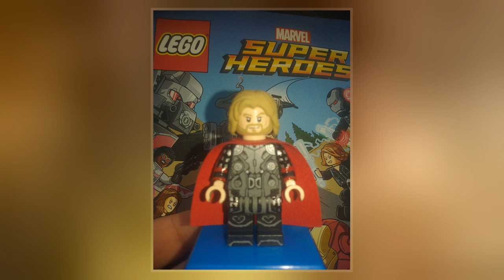James Roache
William James Roache  is an English actor who is perhaps best known for his roles in connection with his father William Roache. In Coronation Street he played James, the long-lost grandson of Ken Barlow. He also played the role of his own father William as a young man in the BBC drama The Road to Coronation Street.